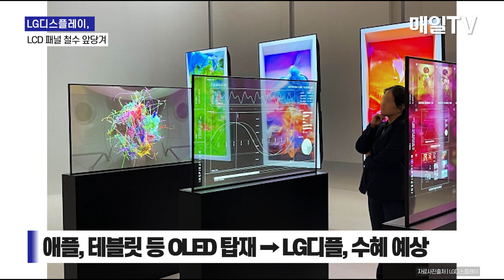[매일TV] LG디스플레이, 파주 P7 LCD 패널 생산 국내 라인 철수 앞당겨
LG디스플레이, 파주 P7 LCD 패널 생산 국내 라인 철수 앞당겨 | 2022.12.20